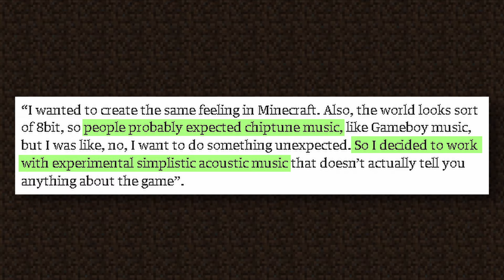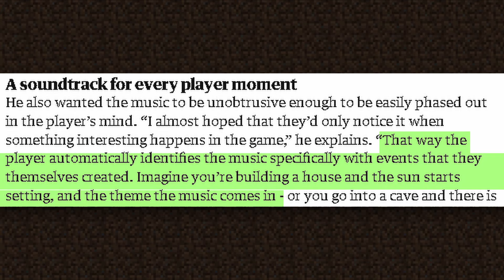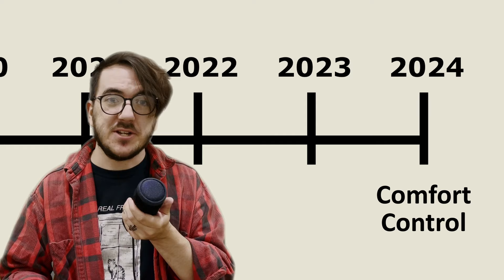Why Does Minecraft’s Music Stay With Us?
Minecraft is a beautiful, lonely, and sometimes strange game, with a wonderful soundtrack to match it, written by C418. But what is it that makes Minecraft's music so good, and why do we seem to connect so easily to it? How does nostalgia work in tandem with music? I hope to try and break that down here, talking about why I think the Minecraft soundtrack plays on nostalgia so effectively, and how that nostalgia creates powerful ties back to our past.

References
- How Daniel Rosenfield Wrote Minecraft's Music, by Keith Stuart - The Guardian, 2014

Chapters
Intro 00:00
Part 1 - How Minecraft's Music Ticks 01:25
Dwarf Fortress 02:17
Genre and Instrument Choice 03:11
Random game, random songs 03:54
Part 2 - How Minecraft's Music Connects Us 05:50
Minecraft's music is... 07:53
Nostalgia over time 08:37
Outro 10:58